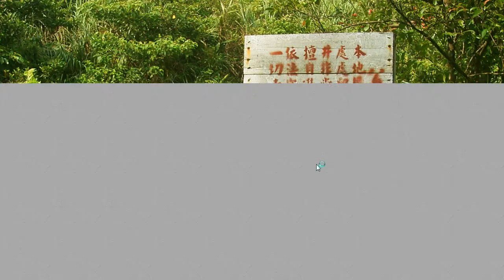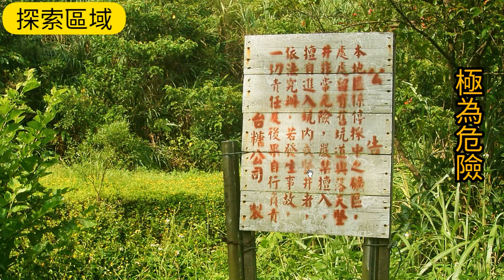【探索檔案#04】淘金04：牡丹石筍的砂金傳說？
淘金，是我以前很早期的玩石項目，趁現在我腳受傷，需要休養、復健，無法到山區探索，因此，不如就開始『看圖說故事』的影片吧！現在開始，我會抽空跟大家分享一下，我以前探索時，所拍攝的照片。

●LiQWYD - Shiny Day
Music | "Shiny Day" by LiQWYD